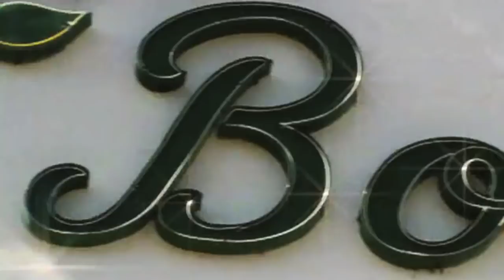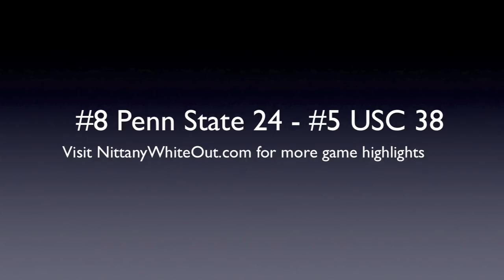2009 Rose Bowl #8 Penn State at #5 USC (HD)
Big Ten champion #8 Penn State and PAC 10 champion #5 USC faces off in the 2009 Rose Bowl in Pasadena, California. for more video highlights.